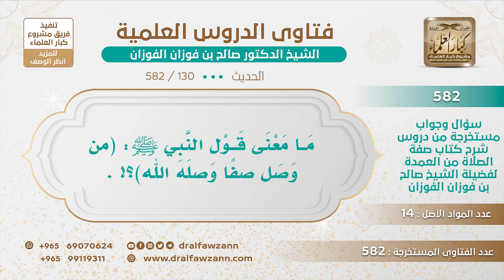[130 -582] ما معنى قوله ﷺ: (من وصل صفًا وصله الله)؟ - الشيخ صالح الفوزان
-"السؤال: ما معنى قول النبي ﷺ: (من وصل صفًا وصله الله)؟
الجَوَابُ: معناه سد الفرجة، معناه سد الفرج.
للاشتراك في قناة الشيخ صالح الفوزان
سؤال وجواب من شرح صفة الصلاة ( 582 ) مقطع

للاستفسار والإقتراحات والدعم
رئيس الفريق
لمشروع كبار العلماء